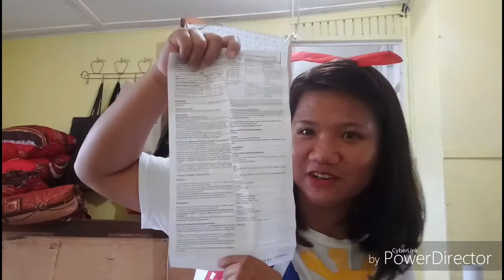HOW I CLEAR MY PIMPLES IN JUST 1 NIGHT? 😱 EPIDUO EDITION | PHILIPPINES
Reminder lang mga ses, this product may be work for me but not work for you dahil we have different types of skin kaya better consult derma before using products specially when it has a strong ingredients this vlog is just my thoughts and opinion and also stating my experience using the product. 😊

Epiduo price ranges from 1500php to 1600php 15g

😊 and also Please watch my recent videos if you haven't. 😉